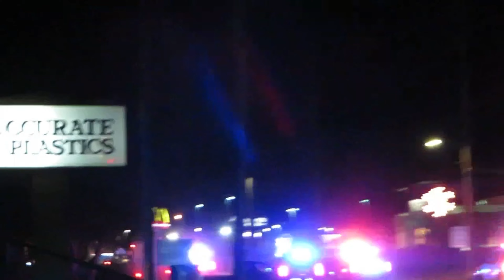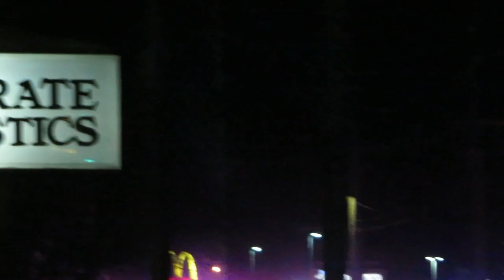VEHICLE PURSUIT FLYBY, Christian county, Missouri sheriffs office & other agencies. *READ DESC*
Christian county sheriffs office initiated a pursuit of this vehicle west of Nixa, Missouri last night around 11:30. The vehicle was driving very reckless in opposing lanes with us having to move out of his way to not be struck in the first clip. The suspect was taken into custody in Nixa after crashing the U-Haul van over many curbs and damaging multiple properties. Even driving through fields and private property fences.